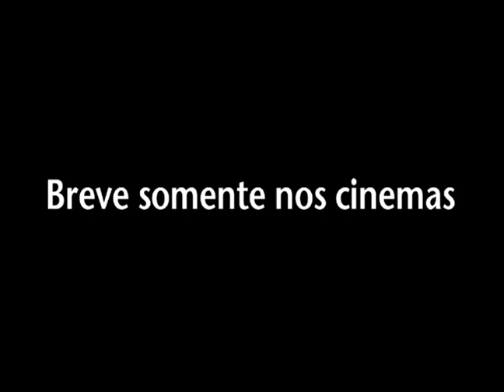Domésticas - Trailer Oficial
Cinco amigas empregadas domésticas se ajudam a superar problemas e se completam nos detalhes de cada uma.

Ficha técnica:
Direção: Fernando Meirelles e Nando Olival
Diretor de Fotografia: Lauro Escorel
Roteiro: Cecília Homem de Melo, Fernando Meirelles, Nando Olival e Renata Melo
Elenco: Cláudia Missura, Graziela Moretto, Lena Roque, Olivia Araújo, Renata Melo, Robson Nunes, Tiago Moraes.
Produção: O2 Filmes
Distribuição: Filmmuseum Distributie/Canvas/Filmsfreak Distributie/Prime Time Entertainment/Tiger Releases/Trigon-film.